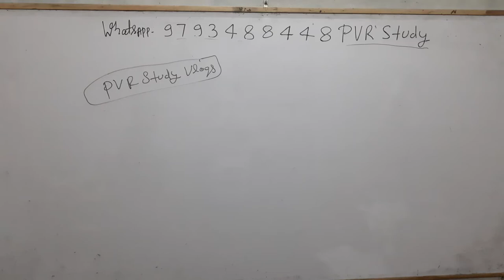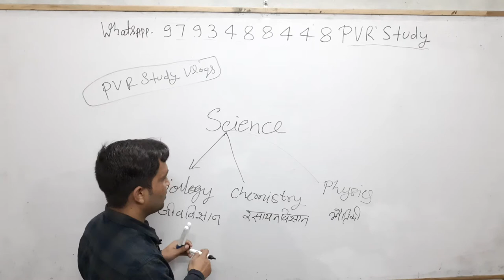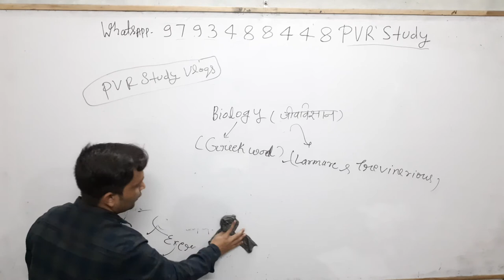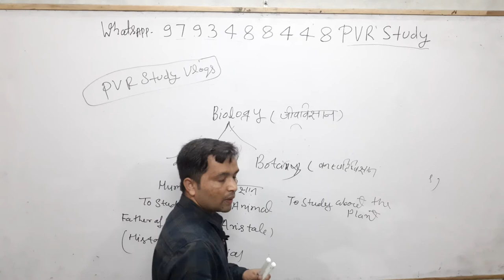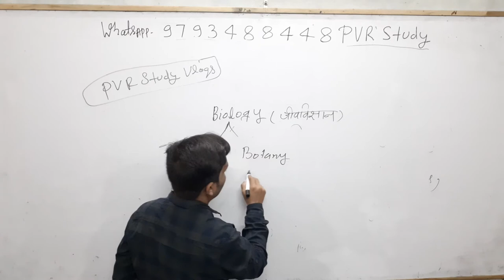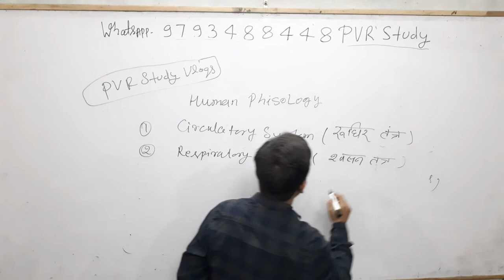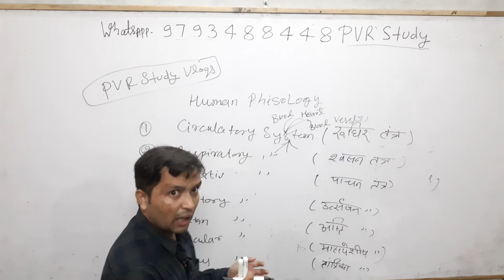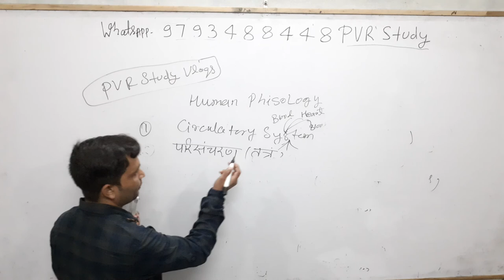🔴7:00am|Science Part 1#Blood_1 for SSC CGL| RRB NTPC| Delhi/Bihar Police and other Exams